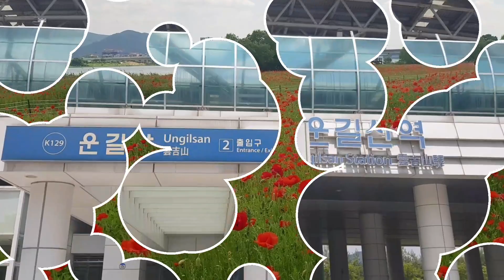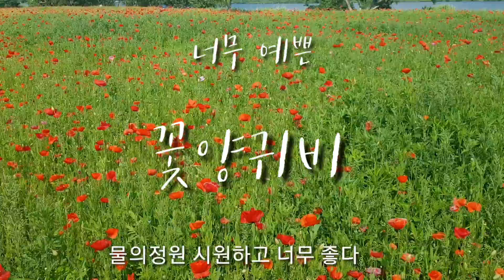남양주 물의정원 양귀비꽃 활짝~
경의선 중앙선을 타고 운길산역에서 내려 5분정도만 걸어가면 불의정원에 도착한다. 초여름 이맘때면 붉은 양귀비꽃이 강변 가득 펴서 연인들의 데이트 코스, 가족나들이 코스로도 좋다.